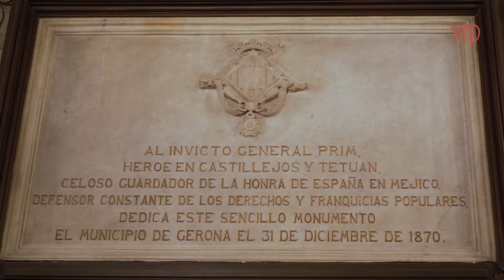Испания, Жирона! Жюри международного фестиваля на встрече у мэра очень красивого города :)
Spain, Girona! The jury of the international festival at the meeting with the mayor of a very beautiful city :)